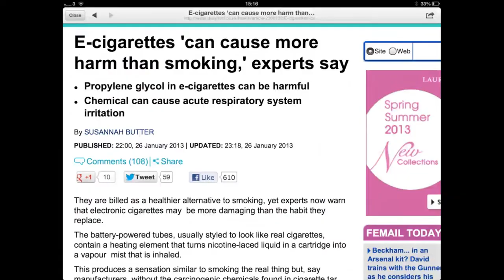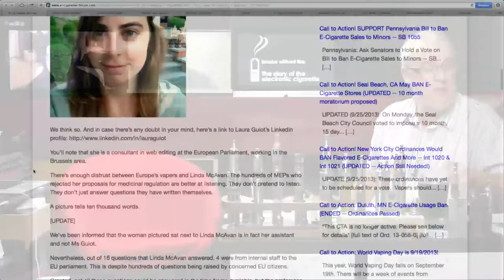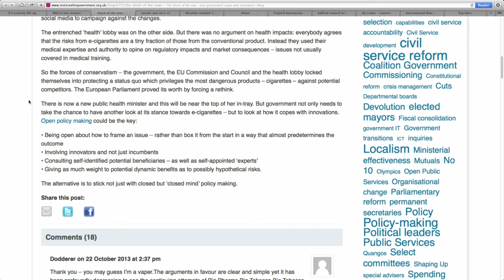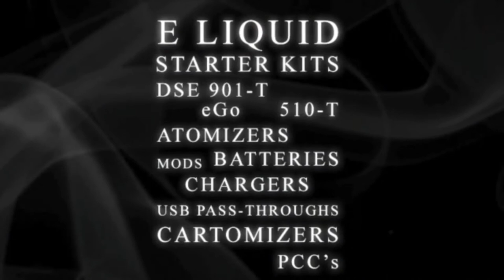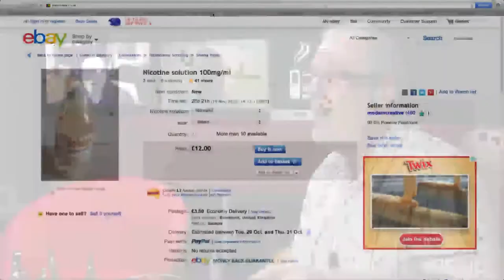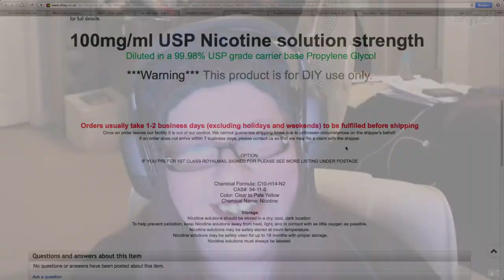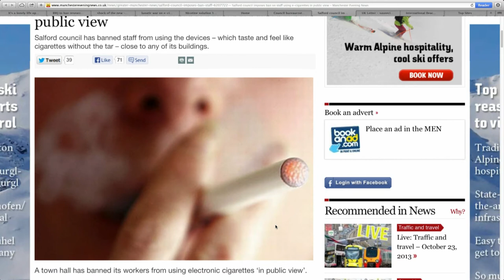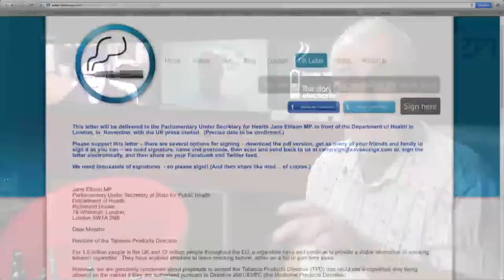VT Talk 23-10 - Banning should be banned.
Sav and Dave host Mark Shawe to discuss so many e-cig topics of the week that they ran over. It's one not to miss.